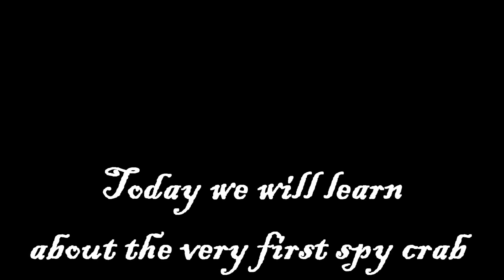The Spy crab documentary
Remember that all i said here is all BULLSHIT or SPY CRAB SHIT.
This olso shows how the spy crab was supose to look like in my last vid but he got all hyper and shit